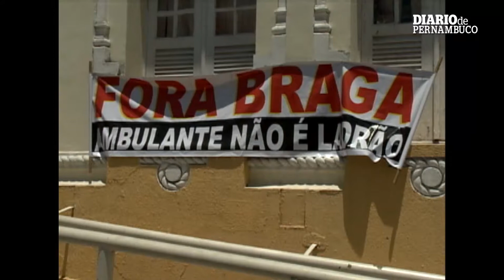Ambulantes são retirados da Rua do Hospicio, no Centro do Recife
Nas calçadas, só comerciantes ambulantes cadastrados tinham autorização de continuar atuando. Cerca de 80 ambulantes não puderam montar suas bancas.